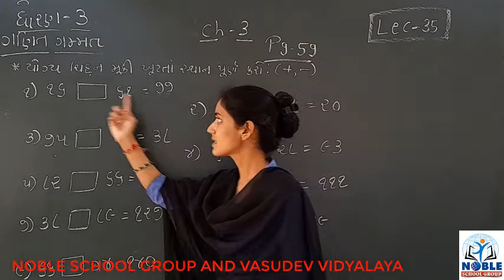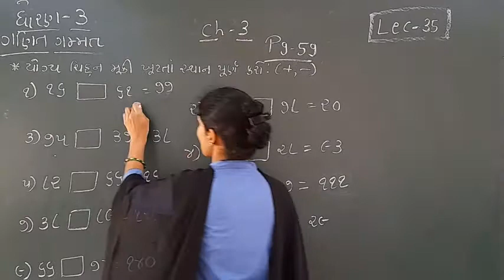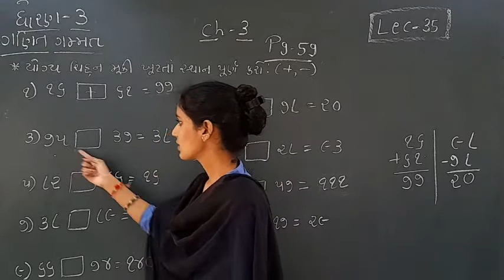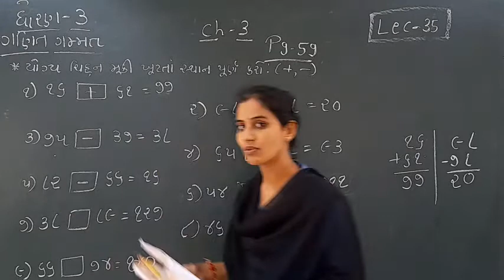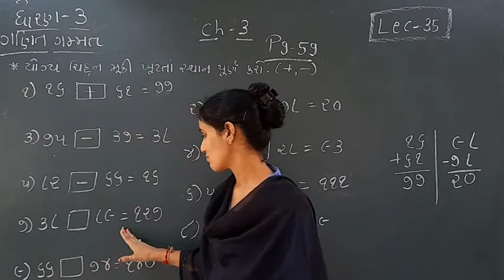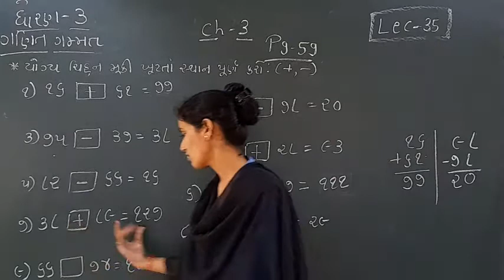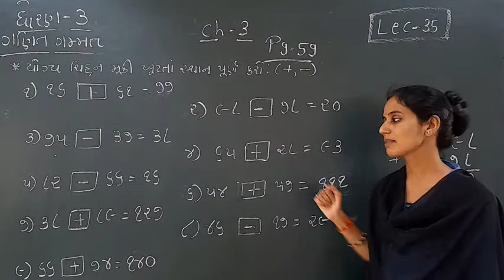STD-3 (ગણિત ગમ્મત) (LECTURE-35)